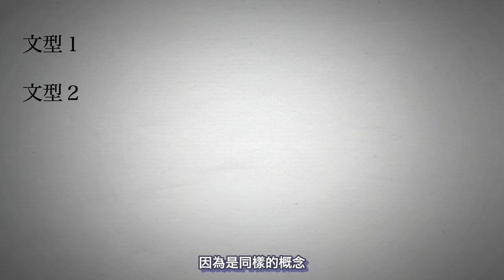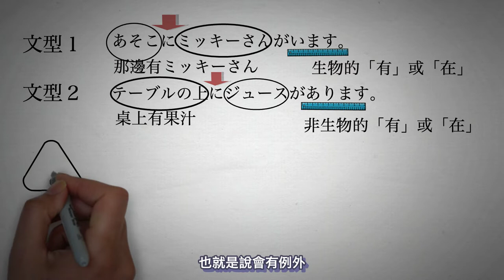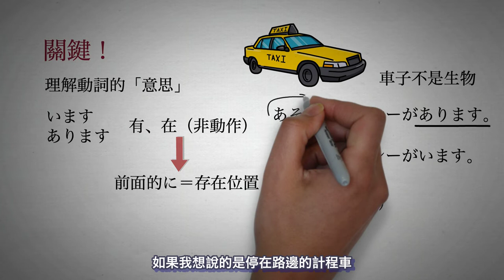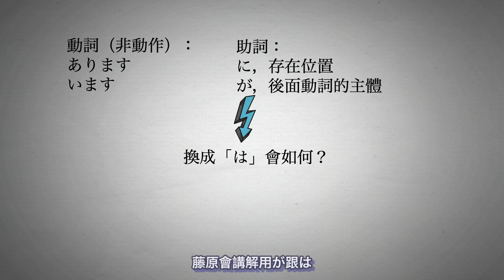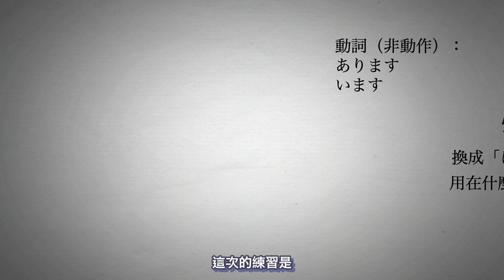其實日文的「有」「在」，不是分生物、非生物，第十課文法講解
我們在學日文的時候，會遇到兩個很常用又很重要的動詞，那就是あります、います，有些地方可能會教說是分生物或非生物，可是植物也生物，卻是用あります，所以這邊我們要討論他到底是依據什麼來分類的，ＥＮＪＯＹ：）

我是藤原，在這裡我會分享學習日文上一些實用的技巧，通常是以動畫的方式來呈現，內容的部分是以大家的日本語為基礎，有順序地製作下去，因為這本書不太適合自學，因此如果有人買了，打算自學，可以參考本頻道的內容來自學，歡迎訂閱、點讚和分享：）